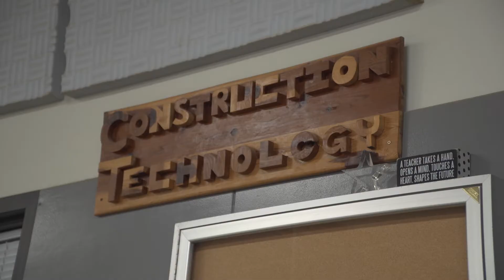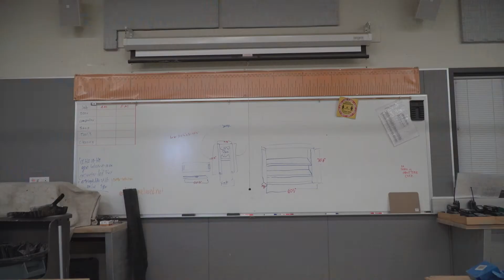Program Spotlight: Construction 2022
Filmmakers:  Hilary Morales, Ariel Alvarez , Delina Vu